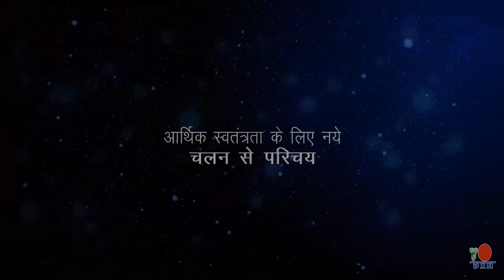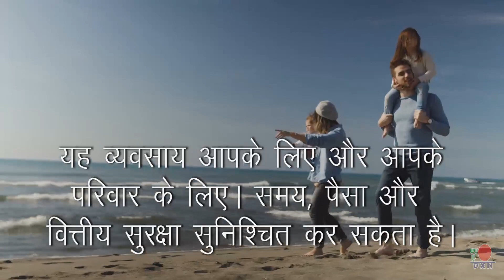और अधिक पैसा कैसे कमाए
Videos are related with health, wealth, beauty and success.
DXN provide the way to be Healthy,
give the system to be Wealthy

Need Distributors for
DXN India Pvt. Ltd. i.e. Business Partner-
Location: - All over world
Place: - Endless People around us
1⃣ Retail Profit: - 10% -20%
2⃣ Group Bonus: - 6% -21%
3⃣ Development Bonus: - 15%
4⃣ Star Group Bonus: - 25% -37%
5⃣ International Profit Sharing: - 2%
6⃣ Leadership Bonus: - 15%
7⃣ Travel Seminar Incentive: - 2%
8⃣ Mobile incentive: - ₹ 12500
9⃣ Overseas Trip Incentive: - ₹ 100000
1⃣ IOC

Company Profile
Launch of DXN: Malaysia in 1993
2000 in India

Company and its product certificate
GMP, TGA, ISO, HALAL BSTI, MCS, DSA, BUYERS CHOICE, INTERNATIONAL AWARD FOR TECHNOLOGY AND QUALITY, TOP INNOVATIVE MARKETING COMPANY, INTERNATIONAL GRAND MASTER, etc.

The company operates in 196 countries.
The company has its own branch in 75 countries
More than 9000000 distributors all over the world

CEO & Founder of the company: - Dato Dr. LIM SIOW JIN